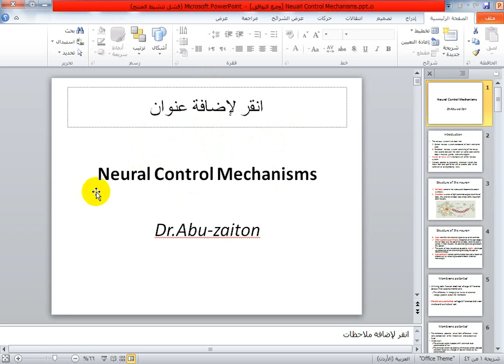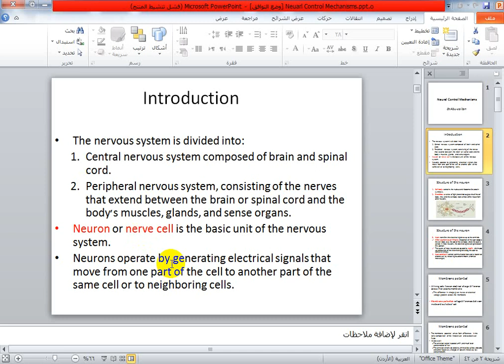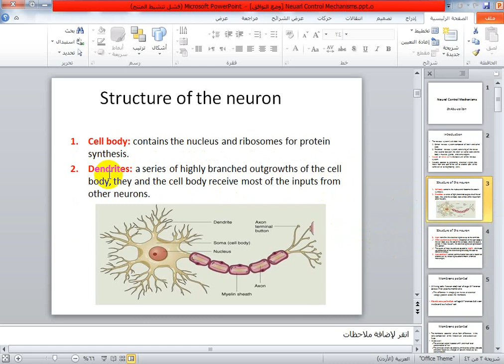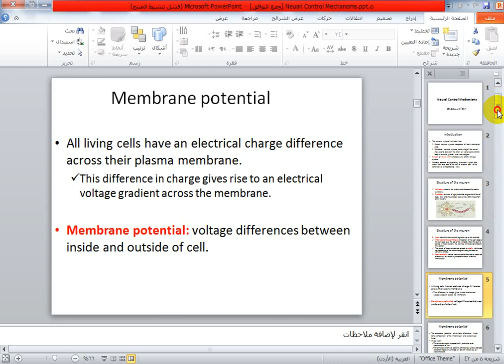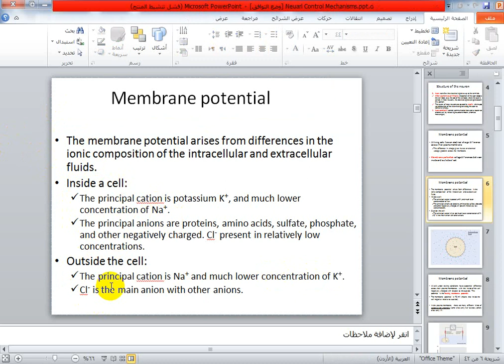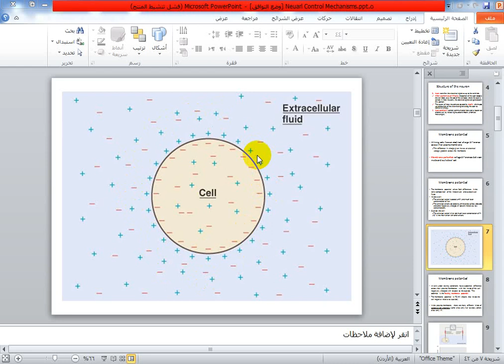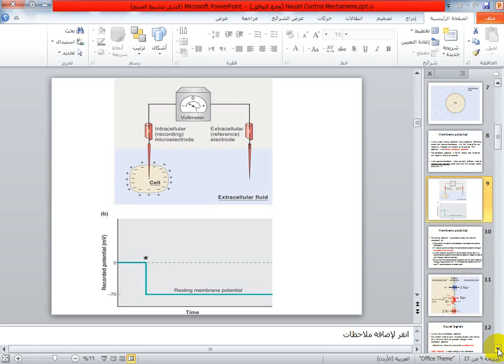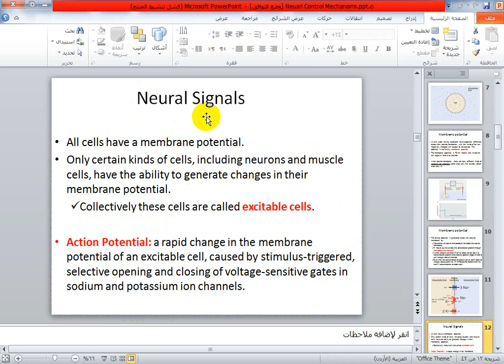lecture 11 physio